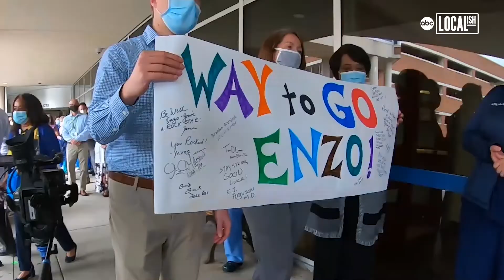90-year-old 'Miracle Man' knocks out COVID-19 | All Good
Some are calling him the 'Miracle Man...' because 90-year-old Enzo Carnaroli has defeated COVID-19. 'I'm going to see him today and I'm going to take him home,' said his wife, Joan Carnaroli. 'And that's all I care about.'The emotional homecoming started at Riddle Hospital in Delaware County. Joan rushed her husband to the hospital once he woke up with a fever. But given their extreme precaution and self-quarantining, she thought it was only a urinary tract infection. After a long three weeks of uncertainty and loneliness, the loving couple has finally reunited. Thanks to a courageous spirit and a team of talented nurses with Mainline Health, Enzo scored a figurative K.O. in his most recent frightening fight.